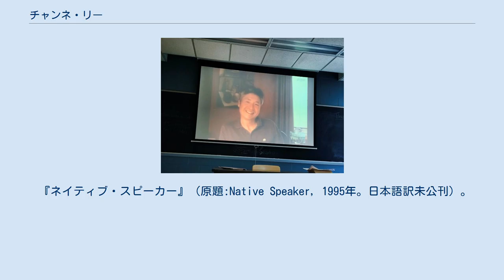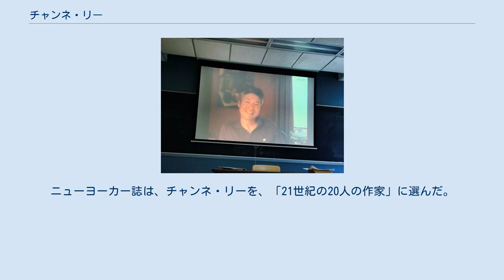チャンネ・リー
チャンネ・リー チャンネ・リー（Chang-Rae Lee、1965年7月29日 - ）は大韓民国生まれのアメリカ合衆国の作家である。
韓国名：李 昌来。
1995年第一作『ネイティブ・スピーカー』で米国の文学賞を立て続けに受賞した。
現在、プリンストン大学で創作を教えている。
 1965年ソウル特別市に生まれ、3歳の時、精神科医の父らと米国に移住した。
ニューヨーク州ウェストチェスターで育ち、フィリップス・エクセター・アカデミーを経てイェール大学英文学科卒業後オレゴン大学大学院で芸術修士号を取得、ウォール・ストリートで1年間証券アナリストを経験してから執筆活動に専念した。
 『ネイティブ・スピーカー』（原題:Native Speaker, 1995年。日本語訳未公刊）。
白人女性と同棲し、スパイ活動に携わる韓国系アメリカ人の、アウトサイダーのような生活を描いた処女作。
同年ヘミングウェイ賞(en)、ナショナル・ブック・アワードなど米国の文学賞を総なめにした。
この作品は、韓国では『永遠の異日本人』として翻訳出版された。
 『最後の場所で』（原題:A Gesture Life, 1999年。韓国語訳:ジェスチャー・ライフ)。かつて、日本軍軍医として慰安婦を管理した経験があり、今は米国の小さな町で薬局を営む日系人(実は植民地出身)が、養女に捨てられる物語。 『空高く』（原題:Aloft, 2004年）。
初めて非アジア人を主人公にした最新作。
ロング・アイランドの、豊かな上層中産階級に訪れた、家庭危機を描く。
ニューヨーカー誌は、チャンネ・リーを、「21世紀の20人の作家」に選んだ。
 『ザ・サレンダード』（The Surrendered, 2010年。日本語訳未公刊）。